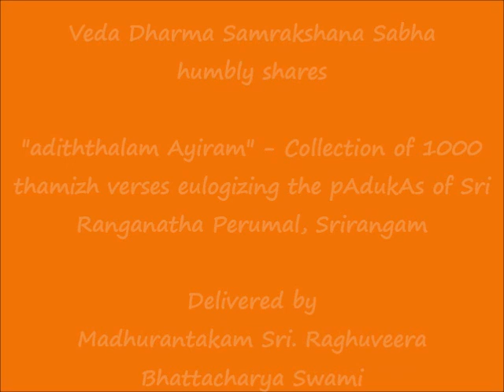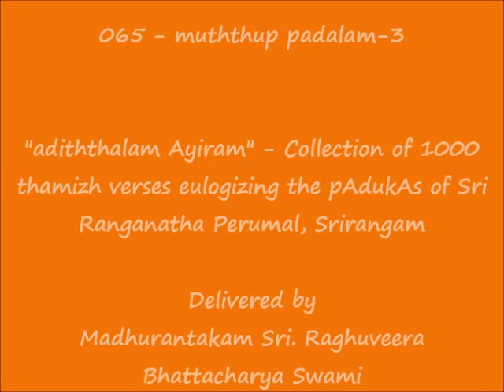065 - முத்துப் படலம்-3 (muththup padalam-3) - அடித்தலம் ஆயிரம் (adiththalam Ayiram)